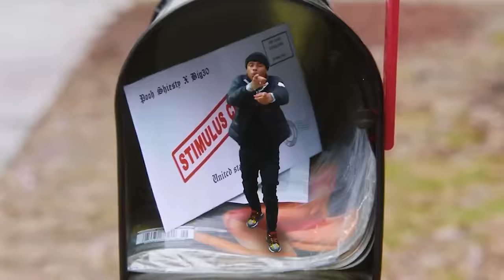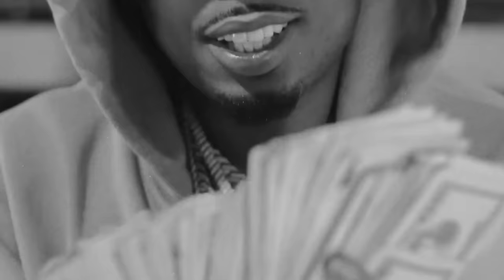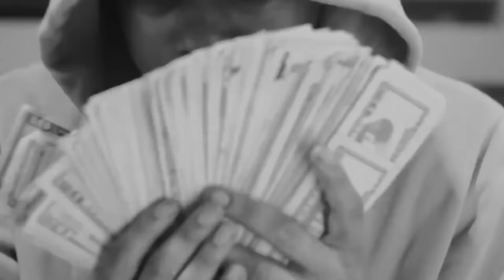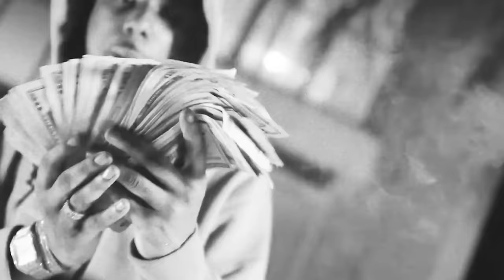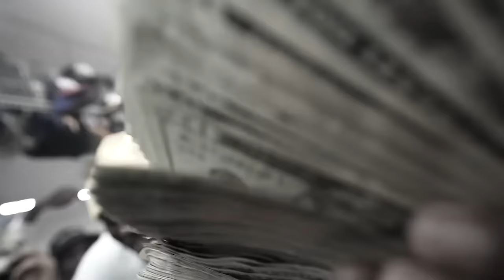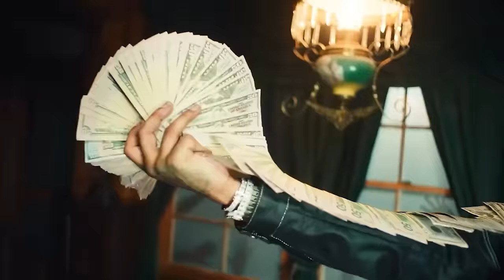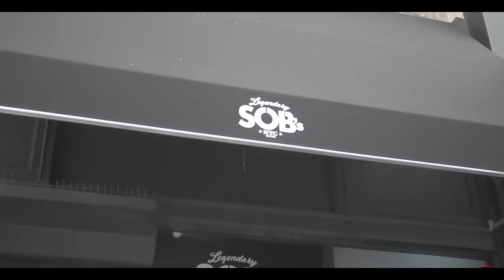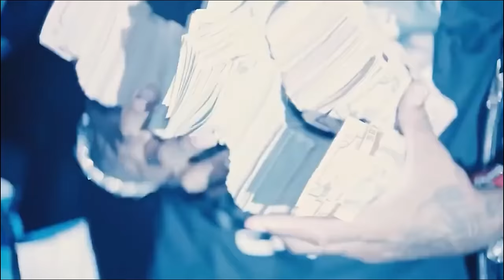King Von, Moneybagg Yo, Young Dolph, Key Glock & Pooh Shiesty Mix (Unreleased Album)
King Von, Young Dolph, Key Glock & Pooh Shiesty Mix (Unreleased Album) 2024